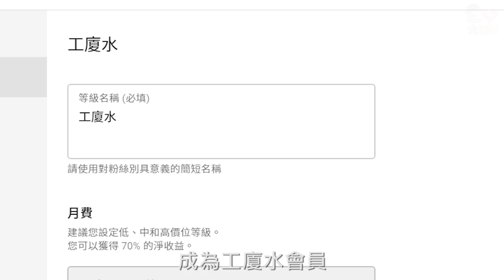【會員】加入[笠水後援會]成為會員吧！會員可以有Ｄ咩會員福利？！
加入LINK!